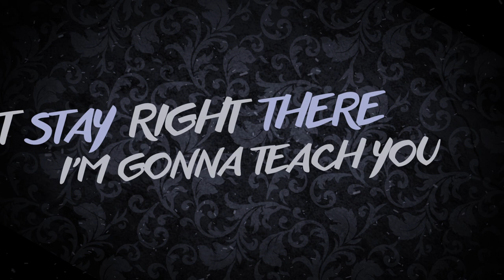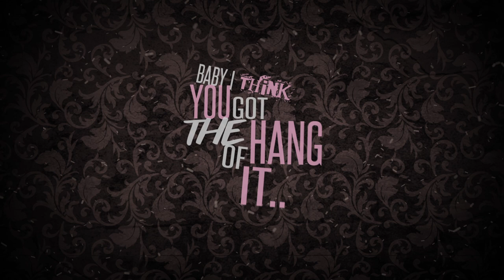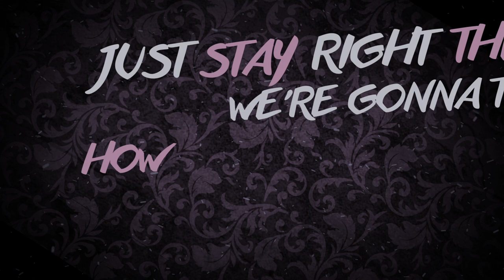Gladius - Elephunk 2015